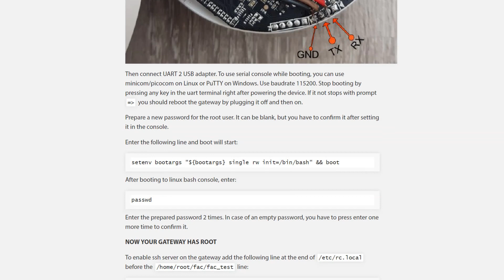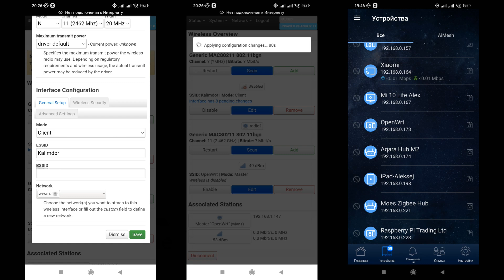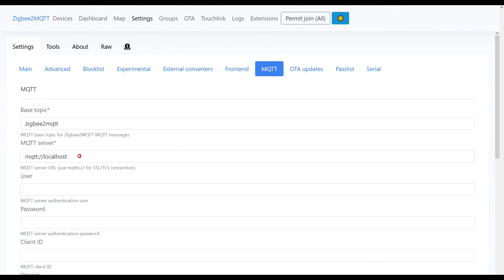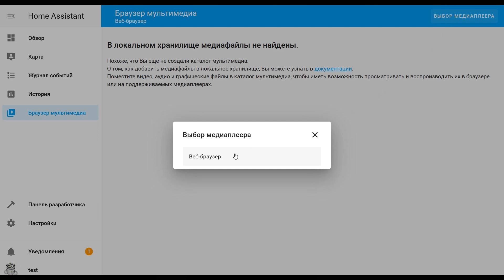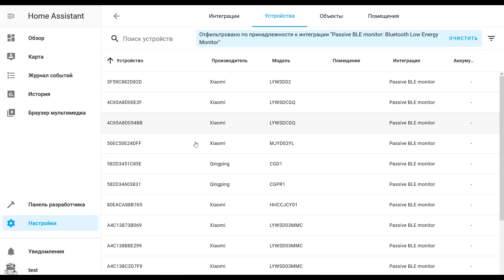Вторая жизнь старых шлюзов Xiaomi и Aqara - OpenWRT, Home Assistant, zigbee2mqtt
В этом видео речь идет про интересный проект созданный энтузиастами умного дома, который дает вторую жизнь для старых версий шлюзов Xiaomi и Aqara.
Суть его сводится к установке альтернативной версии программного обеспечения, которая позволит использовать устройство как автономный центр управления умным без привязки к облачным сервисам.

00:00 - Вступление
00:47 - О проекте
02:12 - Описание шлюза
03:05 - Подключение
04:05 - zigbee2mqtt
04:52 - Home Assistant
06:42 - Вывод